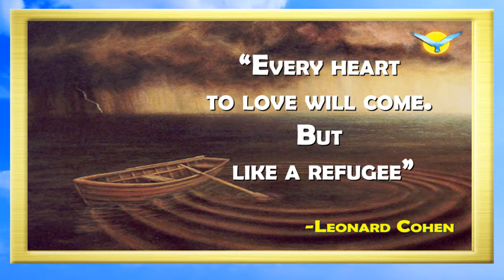WORLD REFUGEE DAY - 20 June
Full respect to all  the REFUGEES around the world!  Learn English & travel the world!
Full Vocabulary Lessons from June-

Watch me & you will learn everything you NEED to know &  your ENGLISH will improve also!